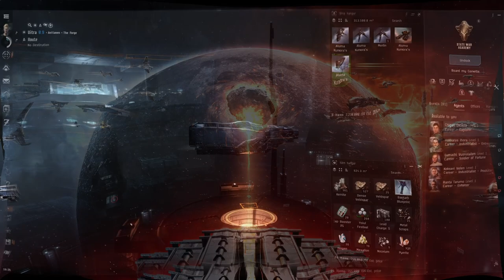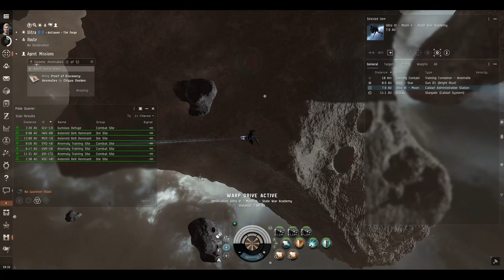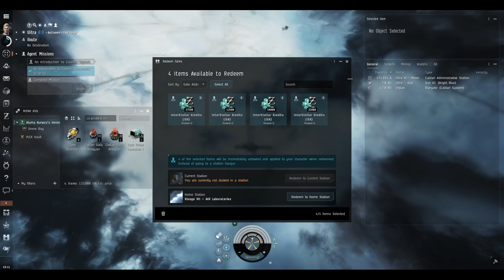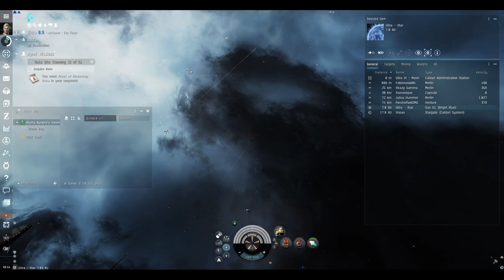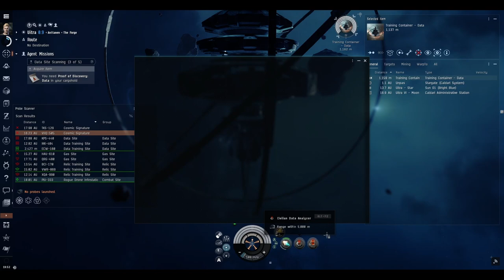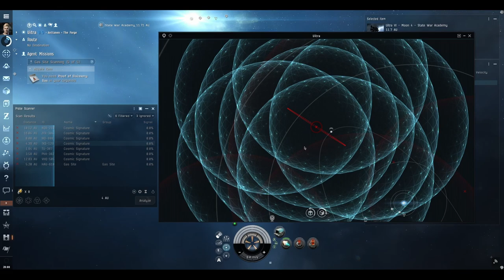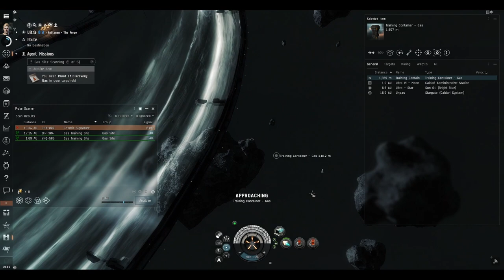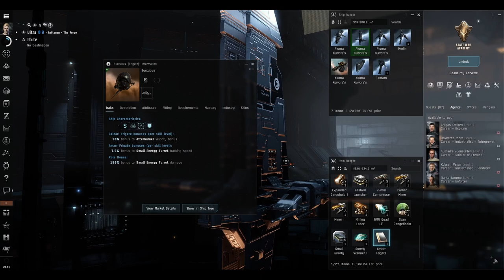EVE Online: Exploration Career Agent (2023)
***The "Cheesing AIR" chapter, starting at 24:20, has been patched out since this footage was recorded. It is now no longer possible to use the various training sites in rookie systems to max out your AIR Career Points. Boooo!***

In this episode, we visit the Exploration Career Agent and learn how to find Cosmic Anomalies and how to scan for Cosmic Signatures using probes!
Join me as we experience EVE Online!
EVE Online is a space-themed Massively Multiplayer Online game which has been live since 2003.
This video series will help explain the more advanced aspects of the game with plain language and easy to understand tutorials.

THE CHAPTERS
00:00 Intro
00:29 Cosmic Anomalies 1/5
04:35 An Introduction to Cosmic Signatures 2/5
11:12 Data Site Scanning 3/5
12:06 Probe Scanning 101
18:29 Hacking Mini-Game
21:34 Relic Site Scanning 4/5
23:58 Gas Site Scanning 5/5
24:20 Cheesing AIR
32:53 Multiple Race Skills
33:49 Rigs
36:32 Outro